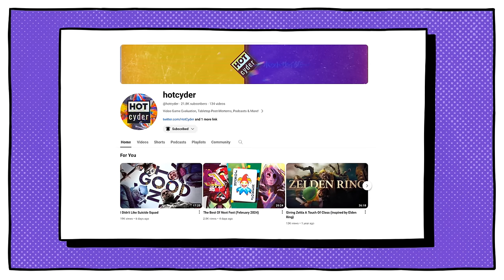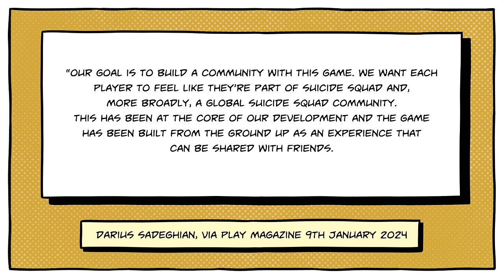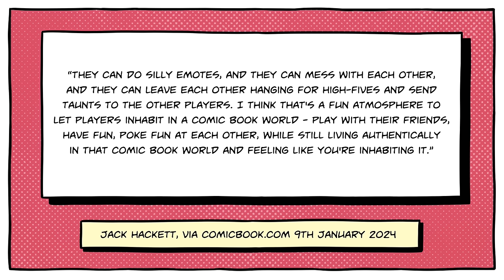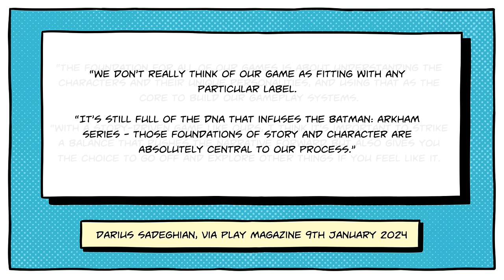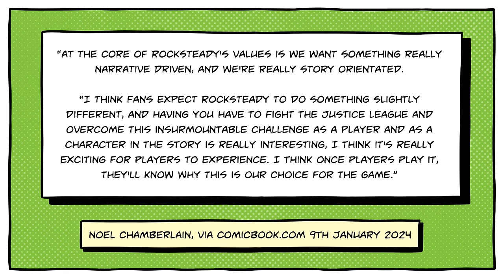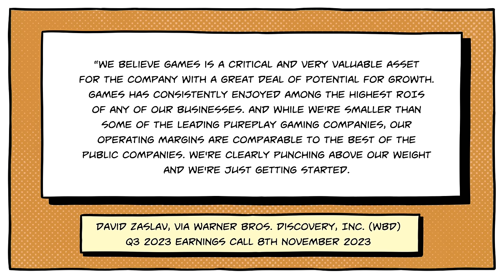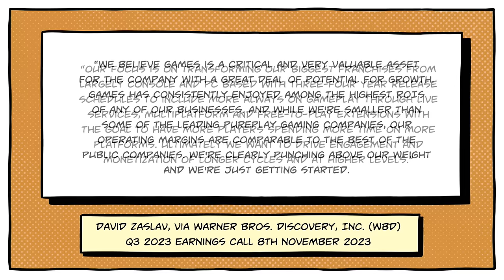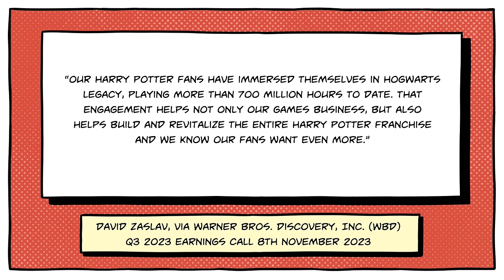What Went Wrong with Suicide Squad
Suicide Squad: Kill the Justice League isn't exactly proving universally popular. This is an unfortunate turn of events, as the pivot away from a tight single-player narrative to a broader, live service inspired multiplayer appears to be an attempt to make a game that appeals to everyone.

In various interviews, staff at Rocksteady have spoken about how Kill the Justice League is intended as a game to entertain groups of friends who enjoy playing with each other (while also bickering a fair amount and teasing each other). At the same time, Rocksteady developers have also described how they've tried to get as much of their familiar storytelling into the game as possible.

This balancing act is difficult to do in any game, and it's not a surprise that Rocksteady hasn't managed to make a game that wins over any given audience, with fans of live service titles feeling that cutscenes get in the way of the action, and fans of Rocksteady's Arkham games feeling like the magic has been diluted with a new focus on multiplayer, low-stakes gameplay.

Having filmed this video last week, I almost didn't finish it. I worried that the zeitgeist might have moved on beyond Suicide Squad: Kill the Justice League, I worried that my take wouldn't be well received and that my production values aren't great. I've got some new lights, and I'm still getting the hang of how to use them.

Ultimately I'm glad I persevered with this video. Even if it doesn't end up being hugely popular, I feel like this was a good learning opportunity for me personally, and I feel like I'm closer to understanding how to make the kinds of videos I want to make in future.

Matthew (Kotor)